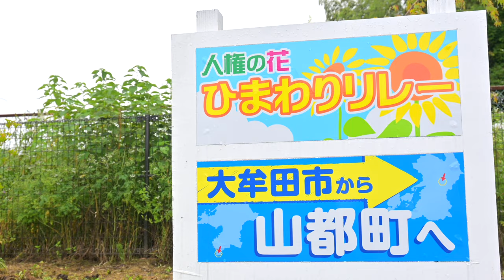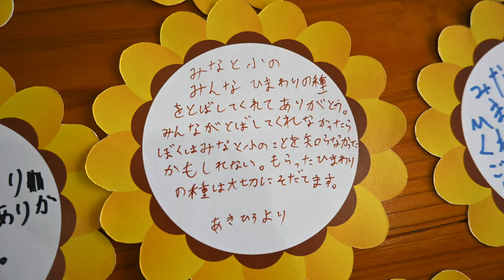【九州中央道開通記念】ひまわり種まき会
九州中央道（山都中島西IC～山都通潤橋IC）が、令和6年2月11日に開通しました。
　2022年11月、まだ開通に向けて工事に精を出していた頃・・・、九州中央道の建設現場へ “ひとつの黄色い風船”が届きました。風船には“ひまわりの種”とメッセージがつけられていました。
　それは、およそ60Km離れた福岡県大牟田市のみなと小学校が飛ばしたもの。
　『人権の花であるひまわりをみんなに届けたい』
　みなと小学校から届いた、この”思いやりの心“を、山都町で咲かせるため、矢部小学校５年生の児童とひまわりの種まき会を行いました。

・思いやりの心を「つなぐ」人権学習
・地域や人を「つなぐ」九州中央道

　異色のコラボレーションは、これから先どうなるのか。
　続編もお楽しみに！

・開通に関する情報はこちら↓
・熊本河川国道事務所X（Twitter）@mlit_kumamoto